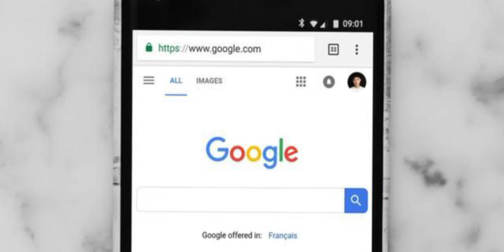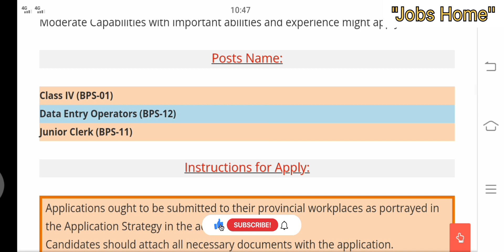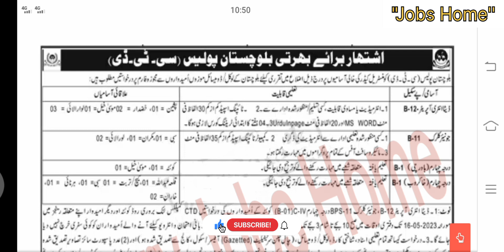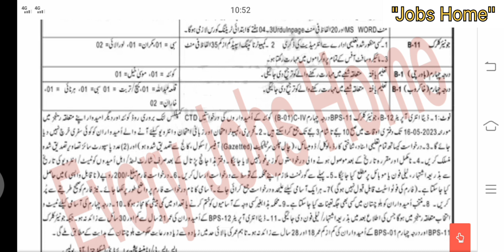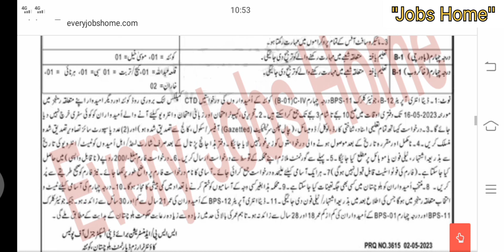CTD Police Jobs 2023 - Counter Terrorism Department Police Jobs 2023 | How to Apply in CTD Police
New Jobs in CTD Police 2023
Latest Counter Terrorism Department Police Jobs 2023
Police Jobs 2023 for Computer Operator, Junior Clerk, Class Four .
How to Apply in CTS Police 20223

The Police Division Assembly of Balochistan is enrolling applications to fill the vacant posts in its Counter-Mental mistreatment Office CTD. These Counter Mental abuse Office CTD Balochistan Police Occupations 2023 are proclaimed through the Regular Jang paper.

Captivated contenders looking for Balochistan Police Occupations/Government Occupations in Balochistan/Powers Occupations should apply for this enlistment of CTD Balochistan Police.

Counter-Mental mistreatment Division CTD is utilizing applications from inhabitants of Balochistan locale to fill the unfilled seats (Data Section Directors (BPS-12), Junior Partner (BPS-11), and Class IV (BPS-01)).

An amount of 19 new Counter Mental mistreatment Division CTD Occupations 2023 are opening. Women, Minorities, and Injured Individual bits are moreover seen by Government Selection System. Quite far for this enormous number of opening is 18 to 28 years.

Contenders who need to apply for these open doors should meet the capability arrangements. By and large talking, new kids on the block having Instructed and Moderate Capacities with significant capacities and experience could apply.

''CTD Police - Counter Terrorism Department Police Jobs 2023''